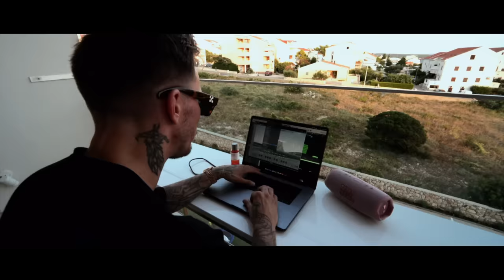Won't Forget This Time - Steve Aoki & KAAZE ft. John Martin [OFFICIAL MUSIC VIDEO]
Director: @filmtankvideo